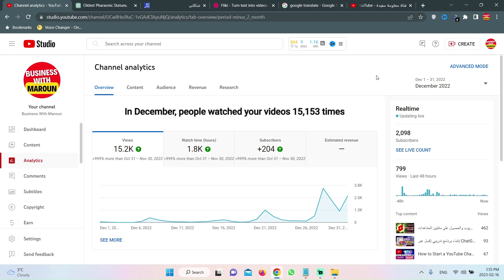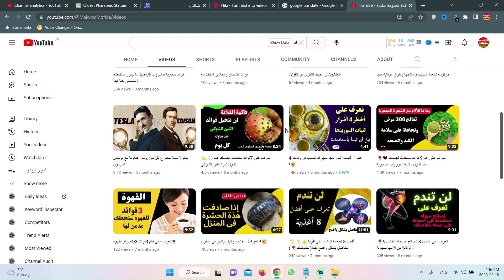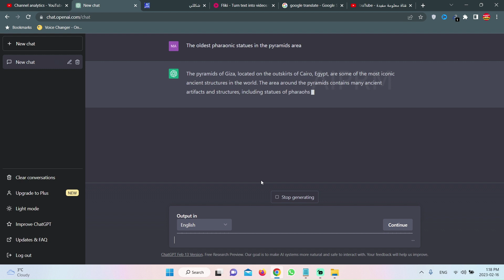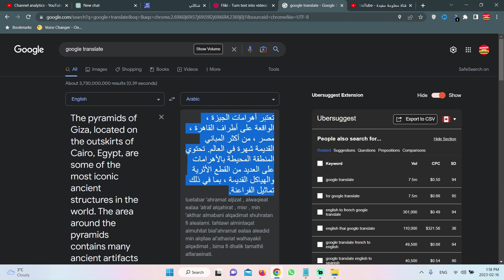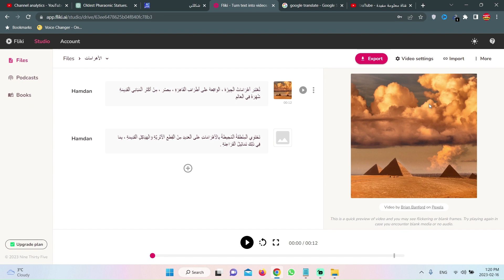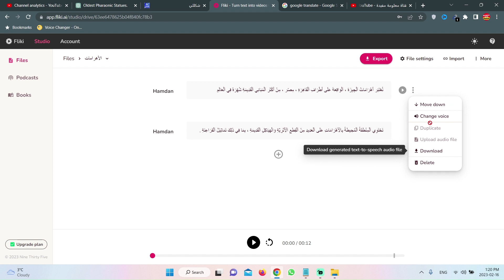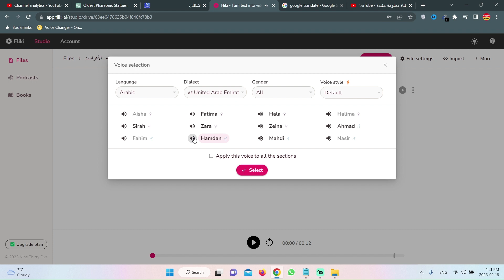ChatGPT|FLIKIباللغه العربيه(صناعة فيديو بالذكاء الاصطناعي)| انشاء فيديو بالذكاء الاصطناعي|موقع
في هذا الفيديو ، ستتعلم كيفية إنشاء ,صناعه مقاطع فيديو يوتيوب جذابة باللغة العربية باستخدام أدوات الذكاء الاصطناعي  المتقدمة مثل ChatGPT و Fliki و Pictory.

 سواء كنت مبتدئًا في إنشاء مقاطع الفيديو أو منشئ محتوى متمرسًا ، سيساعدك هذا البرنامج التعليمي في نقل المحتوى الخاص بك إلى المستوى التالي.

- اكتشف إمكانيات أدوات
 ChatGPT و Fliki وPictory
 في صناعة فيديو بالذكاء الاصطناعي
- دليل خطوة بخطوة حول كيفية إنشاء وصناعة مقاطع فيديو  يوتيوب باستخدام هذه الأدوات
- أفضل الممارسات والنصائح لإبراز مقاطع الفيديو الخاصة بك
- كيفية تحسين مقاطع الفيديو الخاصة بك للحصول على رؤية أفضل على يوتيوب

النقاط الرئيسية:
- تعلم كيفية إنشاء و توليد فيديو كامل لمحتوي عن طريق الذكاء الاصطناعي
 مقاطع فيديو عالية الجودة باللغة العربية
- اكتشف أحدث الأدوات لمساعدتك في إنشاء مقاطع فيديو بسهولة
- احصل على نصائح وحيل من الداخل حول كيفية جعل مقاطع الفيديو الخاصة بك أكثر جاذبية
- تعرف على كيفية تحسين مقاطع الفيديو الخاصة بك للحصول على رؤية أفضل على YouTube يوتيوب

دعوة للعمل:
ترقبوا المزيد من النصائح والبرامج التعليمية حول كيفية إنشاء وتوليد  توليد فيديو كامل لمحتوي عن طريق الذكاء الاصطناعي
 باللغة العربية باستخدام أدوات
 ChatGPT و Fliki و Pictory.